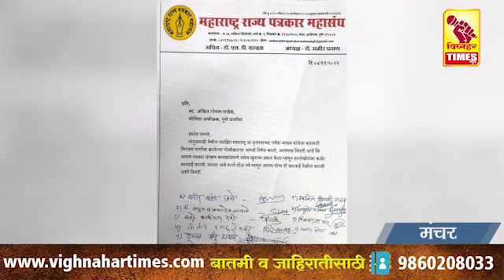वृत्तपत्र प्रतिनिधीवर झालेल्या हल्ल्याच्या निषेधार्त मंचर पोलीसस्टेशनला पत्रकार महासंघाचे निवेदन